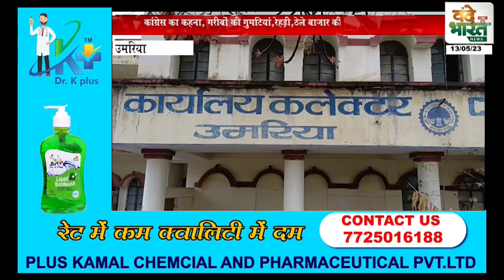जिला कांग्रेस कमेटी ने मुख्यमंत्री के नाम दिया कलेक्टर को ज्ञापन|Vande Bharat News